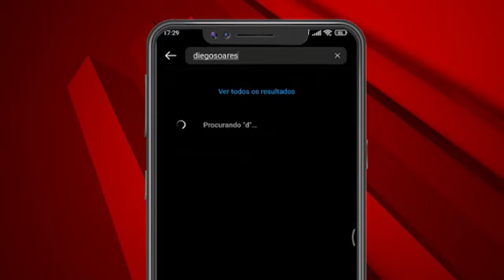A Guarda Municipal aborda Atirador em Santa Cruz do Capibaribe.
Sejam todos bem vindos ao Canal Guerreiro de Selva oferecemos conteúdos de vital importância a todos que possuem armas de todos os calibres.
Postamos em vídeos informativos e demonstrativos,  assuntos relacionados a este tema, tais como leis, procedimentos para o uso através de outros canais.
Temos que estar preparados e cumprir a legislação em vigor.
Inscrevam se comentem compartilhem e de um gostei, assim ajudará este canal dando lhes informações preciosas a este tema.
Welcome to the Jungle Warrior Channel, we offer content of vital importance to everyone who owns weapons of all calibers.
We post in informative and demonstrative videos, subjects related to this topic, such as laws, procedures for use through other channels.
We have to be prepared and comply with the legislation in force.
A big hug to everyone.
Todos os Créditos ao CTA Clube de Tiro.